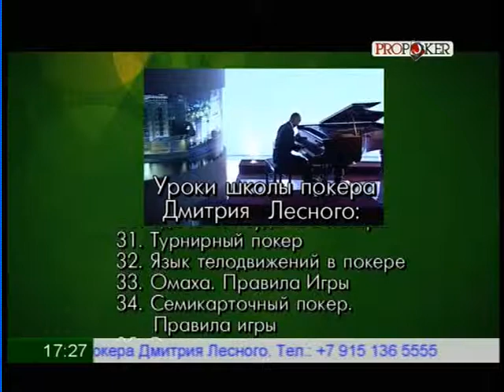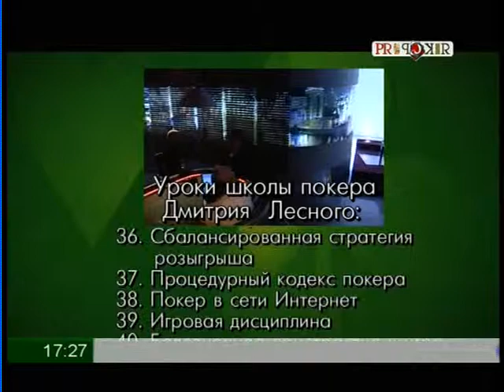Урок 38 Покер в сети Интернет